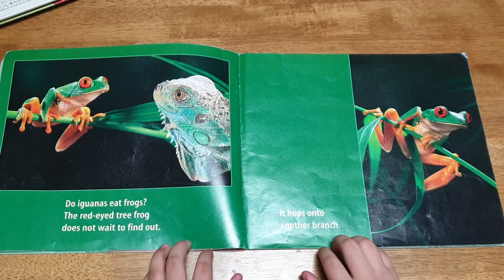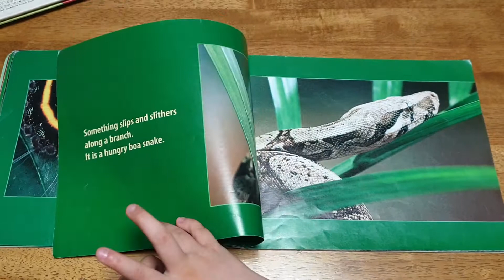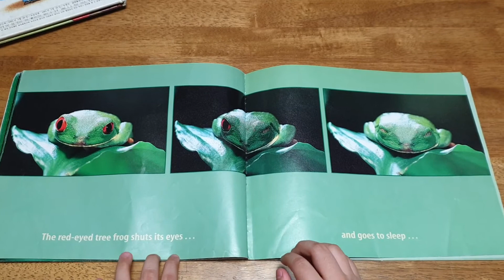RED-EYED TREE FROG